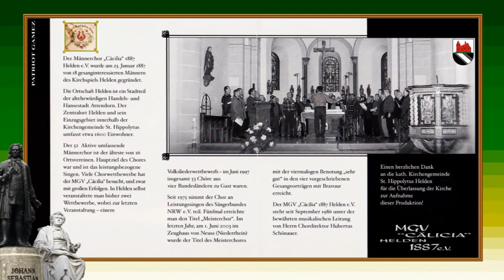MGV "CÄCILIA" 1887 HELDEN e.V. ~ Durchs Repetal - Josef Duwe ~ Ltg. HUBERTUS SCHÖNAUER...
" MÄNNERGESANGVEREIN "CÄCILIA" 1887 HELDEN-REPETAL e.V. "
- Titel: Klänge der Freude
- Leitung: Hubertus Schönauer

01. Klänge der Freude ~ (Hymnus) Edward Elgar, Satz: Willy Trapp
02. Ich bete an die Macht der Liebe ~ D. Bortniansky, Satz: Franz Theodor Cursch-Bühren
03. Wohl auf, die Jagd geht frisch und gut ~ Hans Lingerhand
04. Durchs Repetal ~ Satz: Friedrich Silcher, Text: Josef Duwe
05. Im Wald und auf der Heide ~ Rolf Lukowsky
06. Wo die Liebe lebt ~ Otto Groll
07. Ein Jäger aus Kurpfalz ~ Arnold Kempkens
08. Auf einem Baum ein Kuckuck ~ Arnold Kempkens
09. Shenandoah ~ US-Shanty, Satz: Karl-Josef Müller
10. Hab mein Wagen vollgeladen ~ Satz: H.L. Heinrichs
11. Lied der Berghirten ~ Kurt Lissmann
12. In die blühende Welt ~ Hermann Sonnet
13. Das Morgenrot, "Am kühlenden Morgen" ~ Robert Pracht
14. Slowenischer Weinstrauss ~ Walter Pappert
15. Aus der Traube in die Tonne ~ Kurt Lissmann
16. Roll, Jordan, roll ~ (Spiritual) Satz: Franz Biebl

- Orgel: Michael Wurm
- Solisten: Josef Duwe, Tenor - Manuel Maiworm u. Josef Zeppenfeld, Bass - Willi Acker, Bariton
- Aufnahme: 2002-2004 in der kath. Pfarrkirche St. Hippolytus zu Helden
- j.b.music 2004